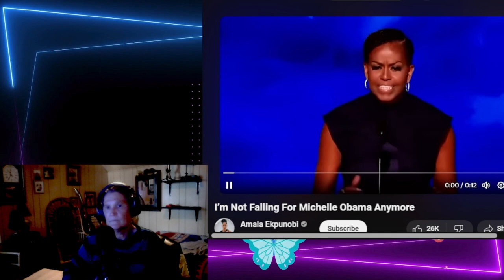Michelle Obama Speaks at DNC, Not Buying What your Selling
Sorry didn't realize the audio was bad on the main video, I went in and fixed it, hopefully no more issues on new content, thank you for your patient's, still learning new things on creating content every day. lol I had to also fix; I had left the s out of subscribe